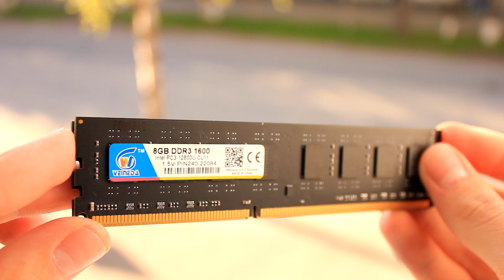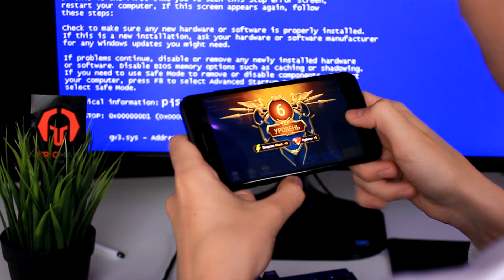🖥️ СБОРКА ПК ЗА 0 РУБЛЕЙ!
Скачивай Raid: Shadow Legends бесплатно ✅ IOS ✅ ANDROID получи 💰 50,000 серебряных монет, присоединяйся к Специальному всемирному Турниру и получи шанс выиграть крутые призы

Всем привет, я обычный школьник! Сегодня у нас будет очень интересное видео, в котором у нас будет сборка пк , на которую мы потратим ровно 0 рублей! Всё это из-за того, что все комплектующие для пк я буду брать из своего офиса, благо их там много накопилось) А если ты ещё не видел видео про офис - то бегом смотреть, ссылка выше! Здесь будут такие комплектующие, как GTX 1070Ti, i7 4770, 16Gb DDR3 и тп..